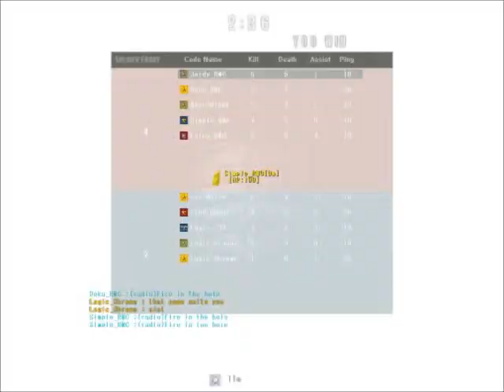Satellite for Logic Tournament